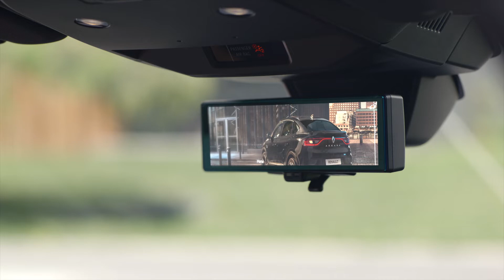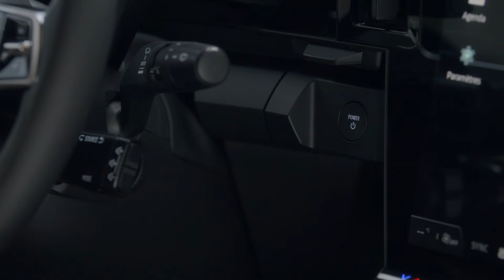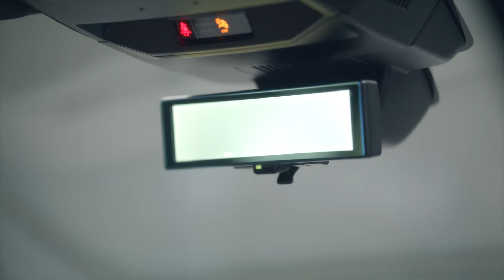cyfrowe lusterko wsteczne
megane e-tech 100% electric (POL)